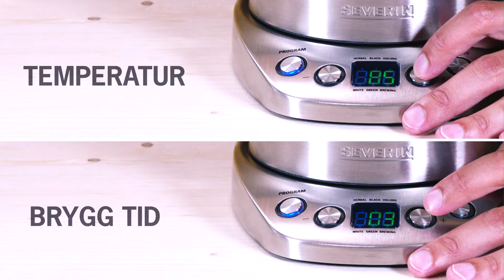SEVERIN Digital Te / vattenkokare i glas ”Deluxe” WK 3479